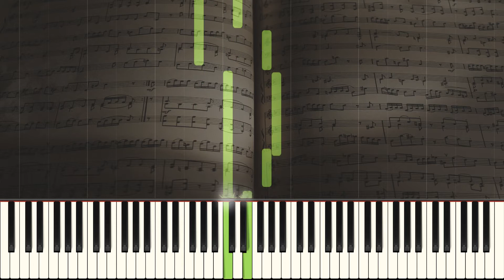Im Reich der Noten - Piano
Title: Im Reich der Noten
Level: Beginner
Composer: Johann Strauß
Arranger: J.W.Schaum
Sheet: Wir musizieren am Klavier Heft 2